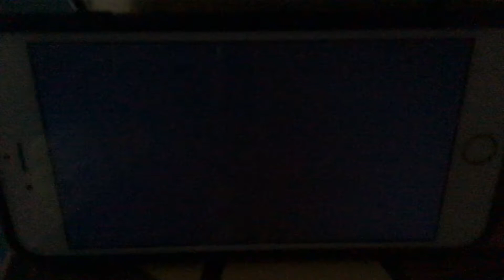KFVS12 Heartland News First Alert Weather Open (December 2005-April 1, 2011)